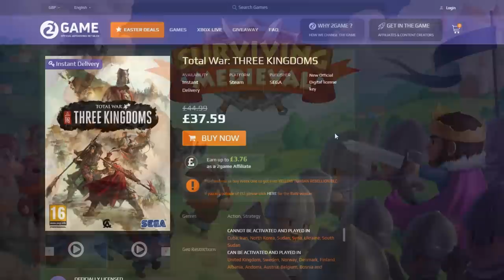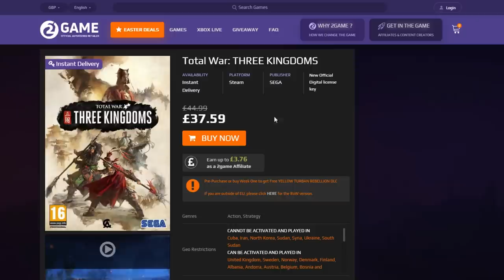GONGSUN ZAN FACTION OVERVIEW - Total War: Three Kingdoms!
Welcome to my Faction Overview of Gongsun Zan on Total War: Three Kingdoms! In this Faction Overview I cover the topics of; Character & Faction Specialization, Campaign, Legendary Characters, and Unique Units.

GUANXI SYSTEM

ARTISTIC PURITY